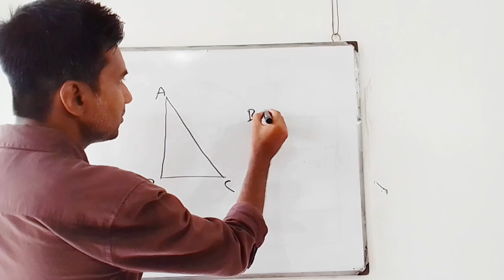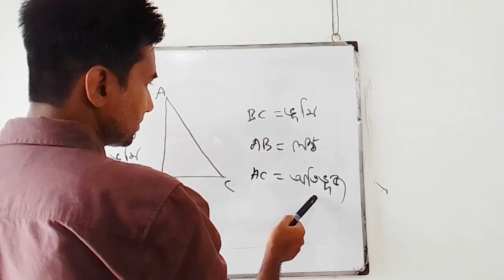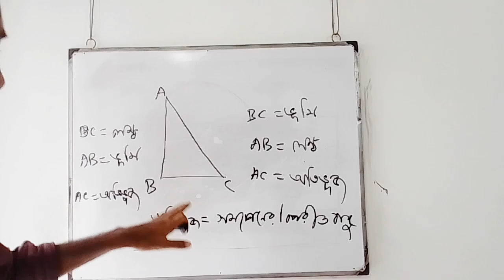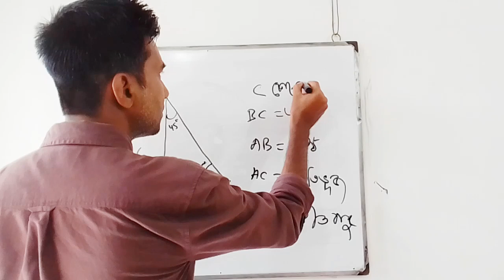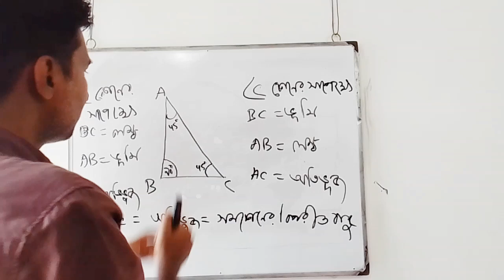সমকোণী ত্রিভুজের লম্ব ভূমি অতিভুজ চেনার হজ উপায়। lombo, bhumi o otibhuj chenar upay ।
today we will discuss about লম্ব ভূমি অতিভুজ চেনার উপায়

Your queries.

লম্ব ভূমি অতিভুজ চেনার উপায়
লম্ব
ভূমি
লম্ব ভূমি অতিভুজ
লম্ব চেনার উপায়
অতিভুজ চেনার উপায়
ভূমি চেনার উপায়
লম্ব অতিভুজ ও ভুমি চিনার সহজ উপায়
কিভাবে লম্ব অতিভুজ চিনা যায়
how to triangle part box braids
সমকোণী ত্রিভুজ
সমকোণ কাকে বলে
সমকোণী ত্রিভুজের ক্ষেত্রফল
সাপেক্ষ কোন কি?
কোন নির্নয়
উচ্চতা নির্নয়
ত্রিকোণমিতি
ত্রিকোণমিতির সূত্র মনে রাখার কৌশল
ত্রিকোণমিতির সূত্র
ত্রিকোণমিতির সূত্র মনে রাখার সহজ উপায়
জ্যামিতির মৌলিক ধারণা
জ্যামিতির প্রাথমিক ধারনা